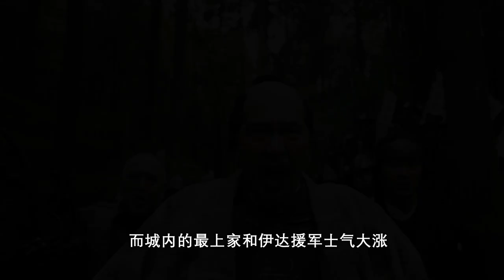日本战国武将录；战国两大陪臣：直江兼续 片仓景纲